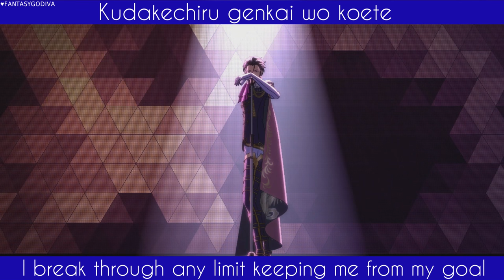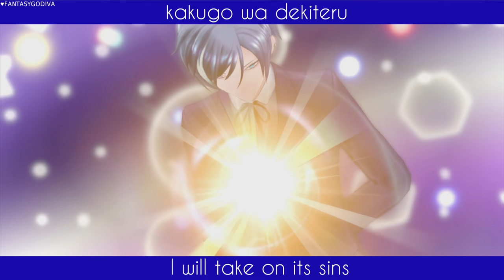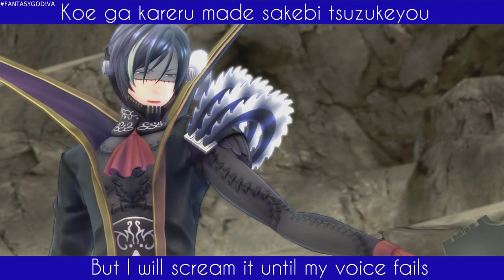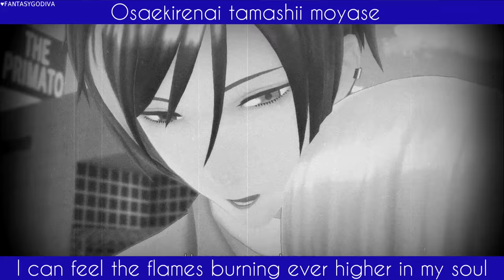Yashiro Tsurugi - Black Rain AMV [ENG/ROM Lyrics] ♥ Tokyo Mirage Sessions FE ♥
💞 W E B C A M »
💞 M I C »

💞 S P O N S O R » and click JOIN

💞 S N A P C H A T » @FantasyGodiva
💞 M Y . O T H E R . C H A N N E L »

It really helps me! Thank you for your support! ♥

XOXO ♥ FantasyGodiva

Tokyo Mirage Sessions ♯FE is a 2015 crossover role-playing video game developed by Atlus and published by Nintendo for the Wii U home console. The game combines gameplay, narrative and aesthetic elements from Atlus' Shin Megami Tensei and Nintendo's Fire Emblem series. It was released in Japan in December 2015, and worldwide in June 2016. An enhanced port for the Nintendo Switch, Tokyo Mirage Sessions ♯FE Encore, is set to release worldwide on January 17, 2020.

Tokyo Mirage Sessions ♯FE opens five years before the game's main events: at an opera attended by a young Tsubasa and Yashiro, everyone apart from Tsubasa vanishes without a trace. In the present, Itsuki encounters Tsubasa at the One of Millennium talent audition event, where she is hoping to begin her career as an idol. The compare is possessed by a hostile Mirage, and everyone in the building apart from Itsuki and Tsubasa is stripped of their Performa. Itsuki follows Tsubasa into the Idolasphere, and both are attacked by hostile Mirages. Awakening to their Performa, they use it to cleanse the Mirages: their attackers are revealed to be Chrom and Caeda, who ally with Itsuki and Tsubasa respectively. With help from Touma, who is the Mirage Master to Cain, the party free the pair from the hostile Mirage's control. Leaving the Idolasphere, they encounter Maiko, who offers them positions alongside Touma in Fortuna Entertainment so they can both forward their entertainment careers and help fight Mirage attacks alongside Kiria and her Mirage Tharja. They are aided by Tiki, who is suffering from amnesia similar to the other allied Mirages.

An expanded port of the game for the Nintendo Switch, titled Tokyo Mirage Sessions ♯FE Encore, was released on January 17, 2020. The port includes new story content and additional party members, along with new music. As Nintendo were aiming for a simultaneous worldwide release, they decided to use the Western version—including its localization changes—as their base. Nintendo later issued a formal apology and offered pre-order cancellation options to Japanese buyers for failing to provide information regarding the changes ahead of time.